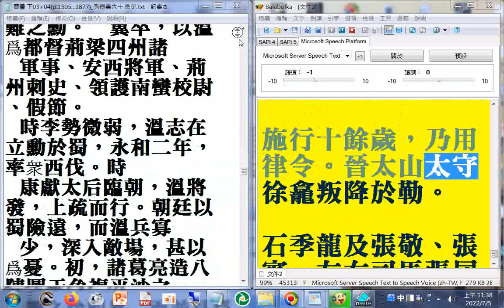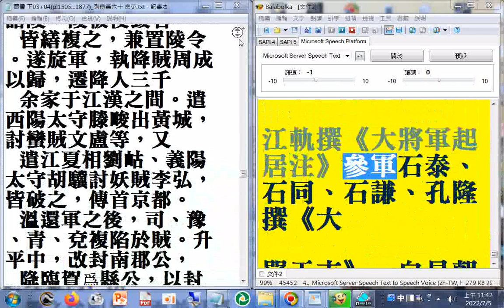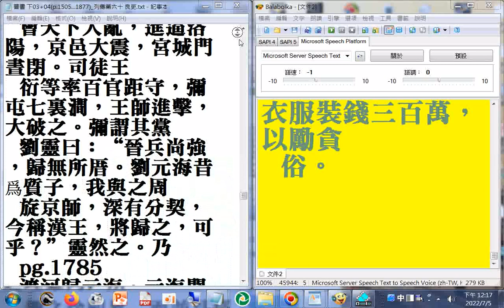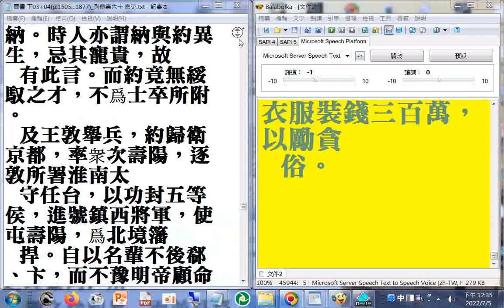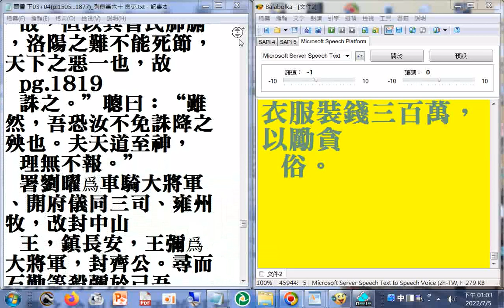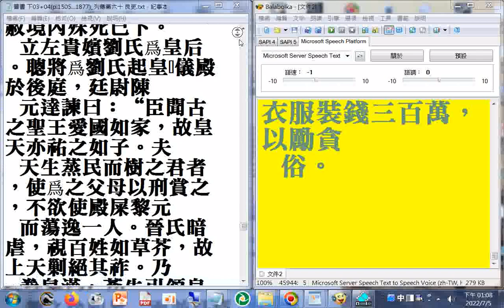有聲書# 晉書 下04b p.1700b...1877#二十六史全文逐字唸，使用電腦報讀程式#Balabolka朗讀逐字唸，部分破音字讀音有誤請見諒+瀏覽p.1768...1822